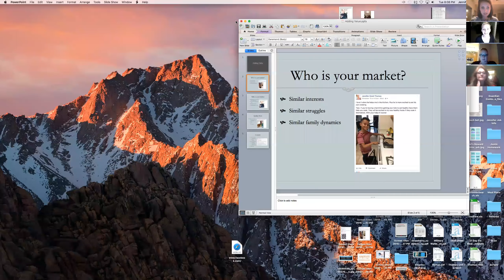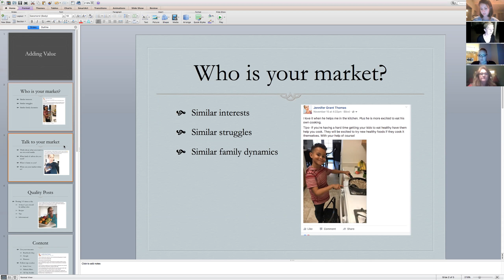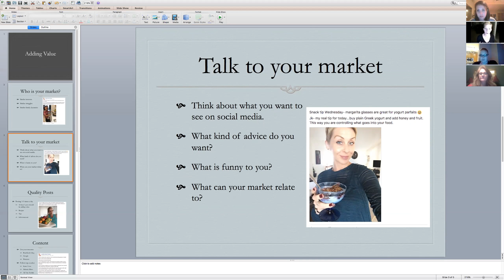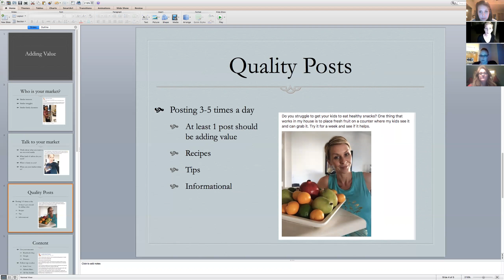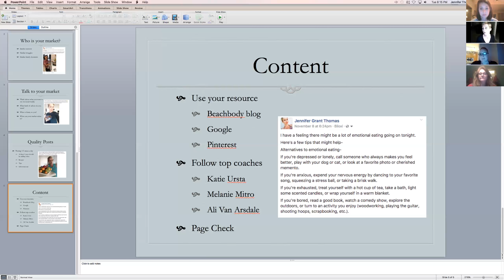Team Southern Strong Call 11.22 - Adding Value to Your Market